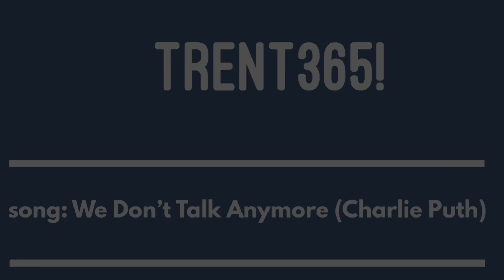Ep. 271 - Trent365! - The Clarity of Talk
As Voice platforms continue to evolve, it will become a dominant interface in our lives. But in the current world of text & emojis, have we lost our ability to talk - at least in a clear and concise way?